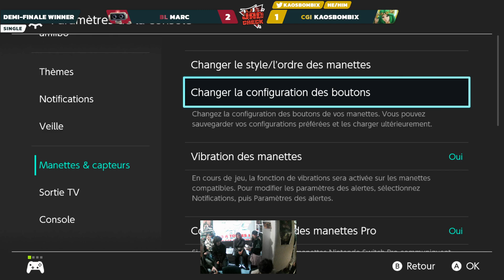Jab Ckeck #20 Winners Semi - marc (R.O.B.) Vs. KaosBombix (Palutena) SSBU Ultimate Tournament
Jab Check #20 - 23/05/2024